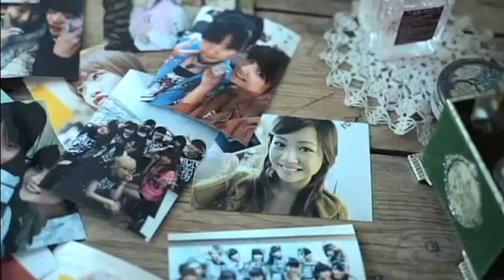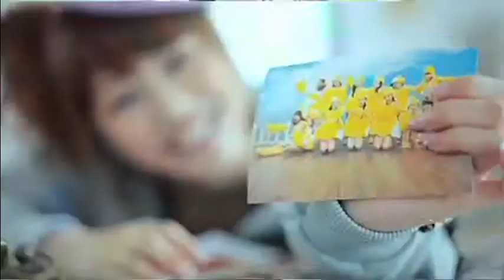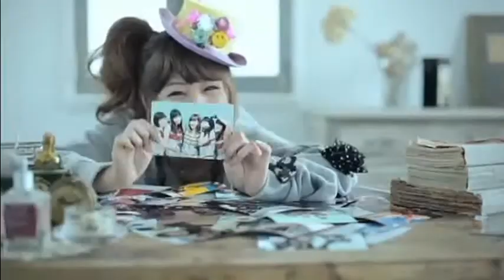{NM!P} 《歌ってみた》Fushigi Musume [Graduation Solo; Ponta]- Egao ni Namida~THANK YOU! MY DEAR FRIENDS~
This is my graduation single from Fushigi Musume~

Fushigi Musume is a casted group and my rep idol (Niigaki Risa) has no more lines in the group after Renai Hunter. Instead of just changing my rep in the group to another member then next time a position opens up, i've chosen to graduate from Fushigi Musume.

As of this song, NM!P welcomes a new Fushigi Musume group, 'Dream Fushigi Musume' (DFM for short).

Dream Fushigi Musume is a group made up of past Fushigi Musume members.
As Fushigi Musume is a casted group, when a member's rep idol is no longer in the group, the members have three main options:

1. Move on from their rep idol for that group, to another within the group (only available if there's an open spot).

2. Graduate from the group to another group within the project (or become a soloist).

3. Graduate from the group to the sister group of Fushigi Musume, Dream Fushigi Musume.

The group will not count generations like it's sister group Fushigi Musume, instead every member will have their gen number from Fushigi Musume.

~Members of Dream Fushigi Musume~
Ponta (Gen 1) [2013-]
Sarah (Gen 1) [2013-]
Suki (Gen 5) [2013-]